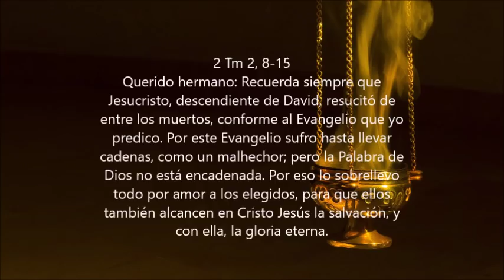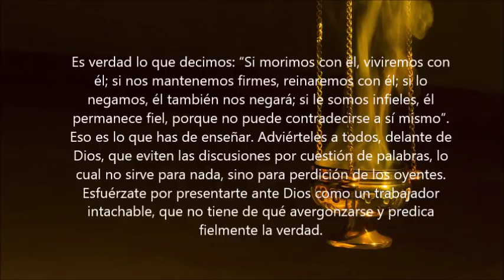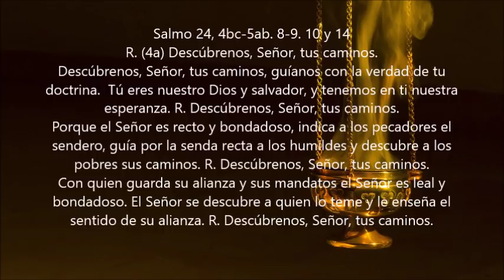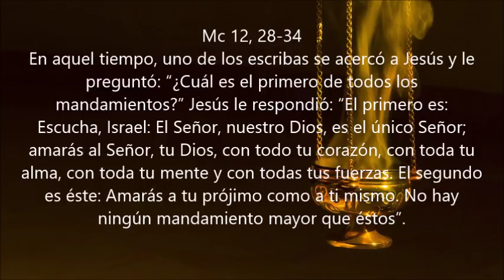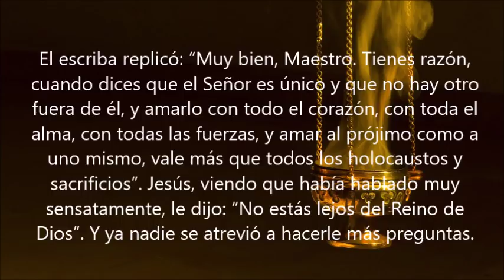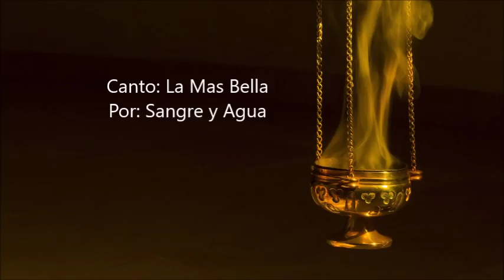Evangelio del Dia- Jueves 7 Junio 2018- El Amor A Dios- Sangre y Agua